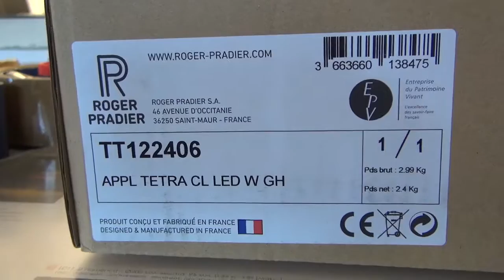ХОРОШИЙ Французский светильник - ROGER PRADIER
Ребят, хвалю, рекомендую, сам радуюсь.